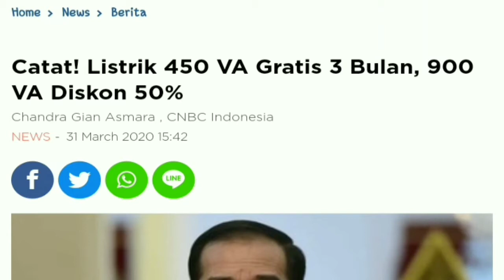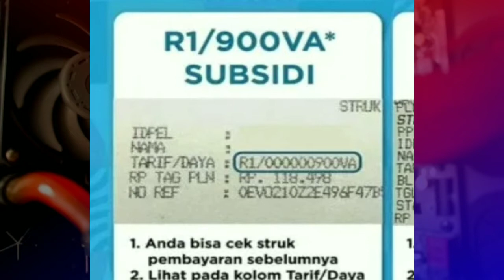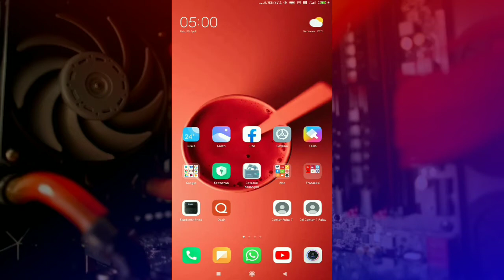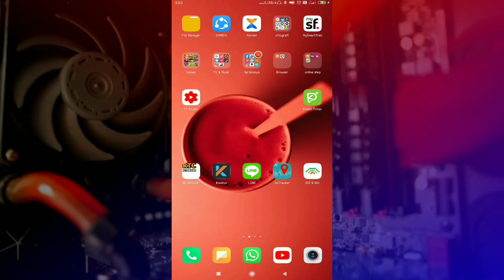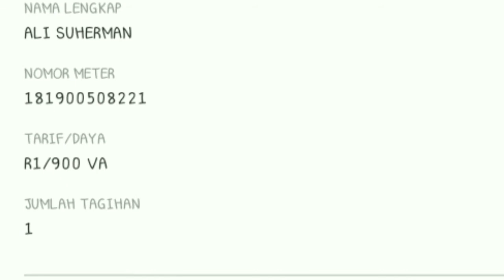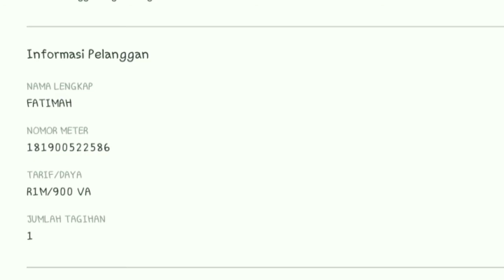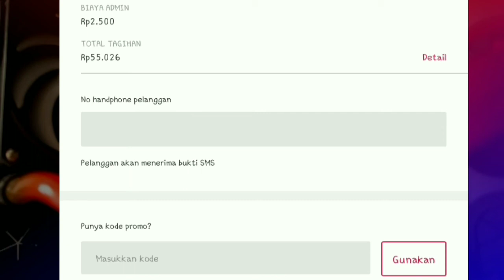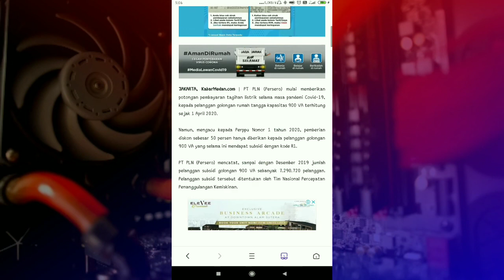Ga Dapat Potongan Harga Listrik?? Ini Penjelasannya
Kalian ga dapat potongan listrik? Simak video yg aku bikin ini. Simak baik-baik yah, jangan di skip biar ga salah paham dan dapat kalian mengerti.

Karena banyak pelanggan yang nanya. "Kok listrik aku ga ada potongan yah?"
Maka dari itu, aku bikin sebuah video yang mudah-mudahan dapat kalian dan juga teman-teman mengerti.